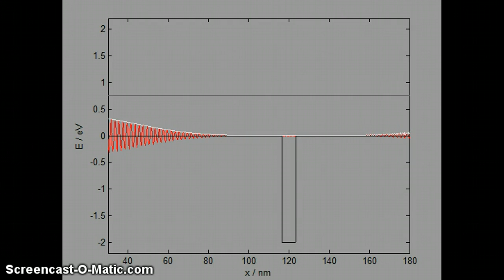timeSEbk(-2,1,7,2)DENHÄR ÄR FEL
Fin kvantis